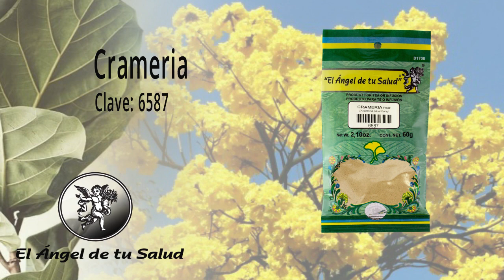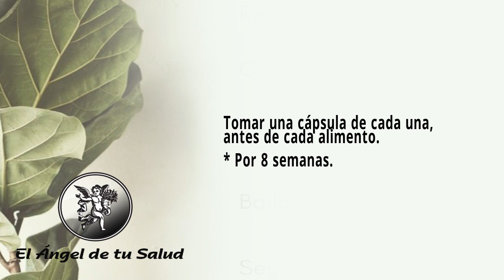FÓRMULA HERBOLARIA PARA TARTAR EL DOLOR DE PECHO